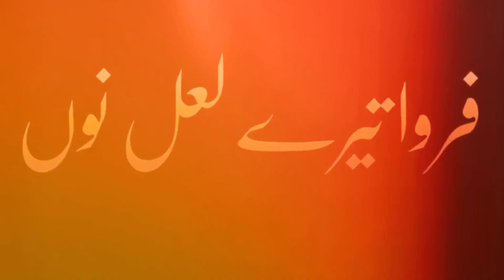Farwa Tere Lal Nu | Murtaza Abbas Hamdani | Farhan Ali Waris | New Nohay | Muhrram 2023/1445